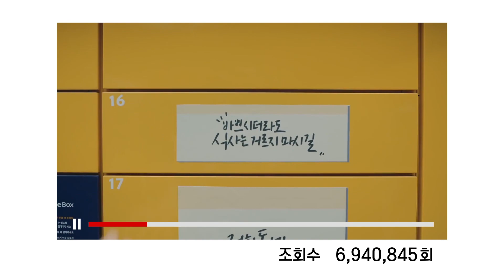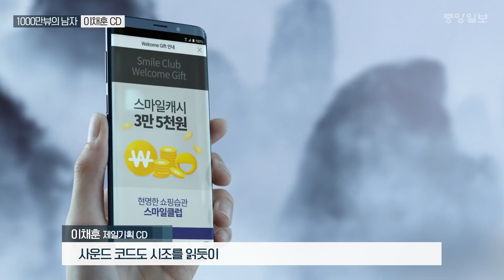만드는 광고마다 '1000만뷰 신화' 그가 밝히는 그만의 비법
'워너원, 이정재, 통새우와퍼' 광고 등
유튜브 1000만뷰의 남자, 이채훈 제일기획 CD가 밝히는 비법